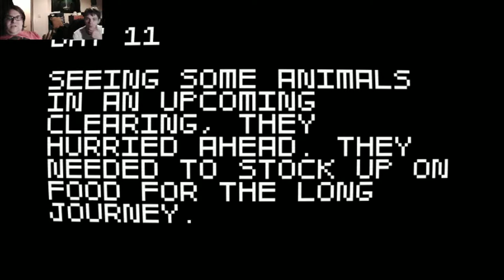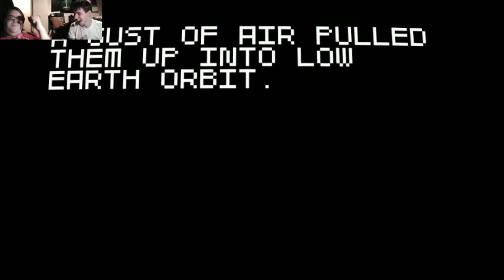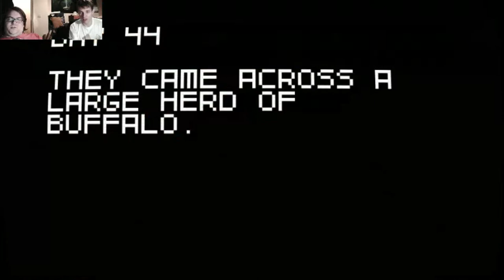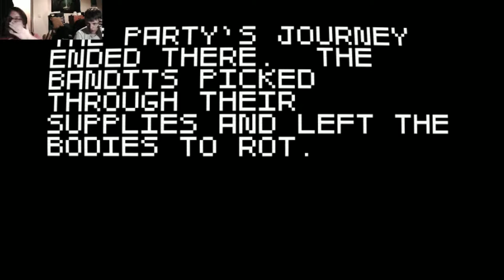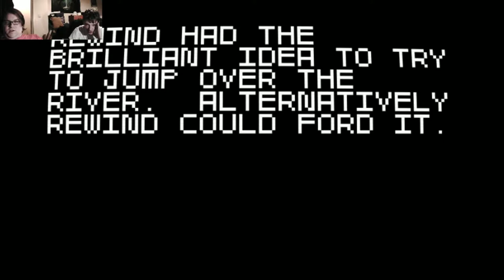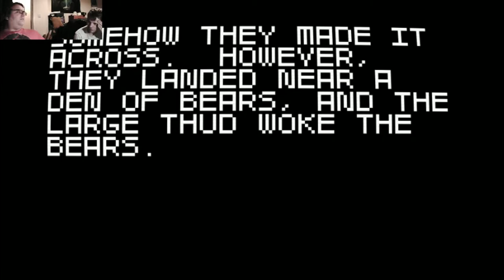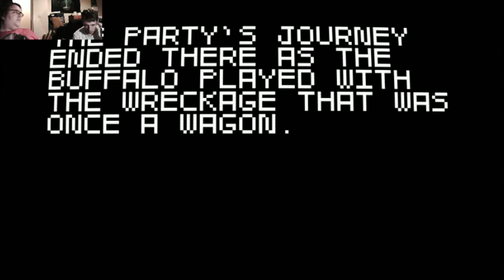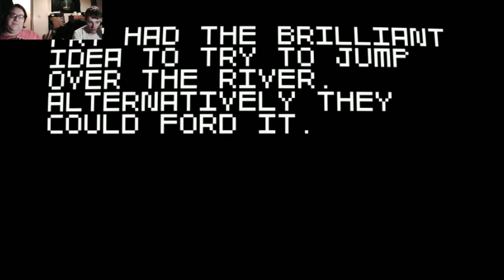Gon & Rewind Play Super Wagon Adventure Turbo: Space Wagon!